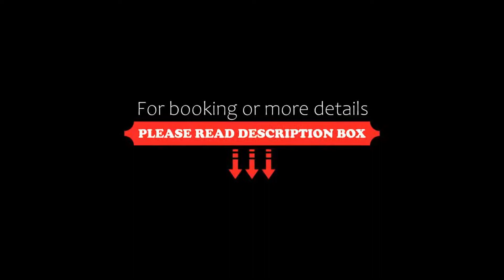Peppers Clearwater Resort, Christchurch, New Zealand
About Property:
Peppers Clearwater Resort is a stunning waterfront resort, just 8 minutes' drive from Christchurch Airport. The resort offers comfortable accommodation and breathtaking views. Guests enjoy an 18-hole championship golf course, which is home to the New Zealand PGA.
The resort offers a range of modern accommodation including spacious guest rooms, suites and villas, many with kitchen facilities. Most of the accommodation options overlook the lake and the golf course.
Le...
Property Type: Hotel
Address: Clearwater Avenue, Northwood, 8051 Christchurch, New Zealand
Searching For
1. Peppers Clearwater Resort - Christchurch - New Zealand
2. Peppers Clearwater Resort - Christchurch - New Zealand Address
3. Peppers Clearwater Resort - Christchurch - New Zealand Rooms
4. Peppers Clearwater Resort - Christchurch - New Zealand Amenities
5. Peppers Clearwater Resort - Christchurch - New Zealand Offers and Deals
Audio Credit:
Track Title: Reasons To Hope
Artist: Reed Mathis